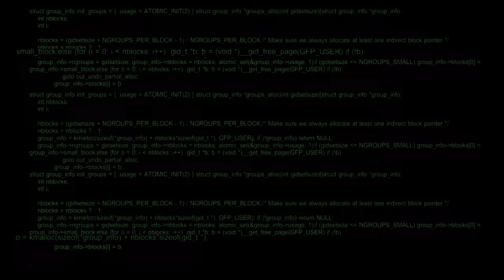wait, what?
what's this, why?
photoshop
layers adobe premiere
keyframes
Piek TV
Piek TV not a streaming service
2021st century Piek TV
a valued youtube member since almost the beginning. huge audience 😅
use your right to create!
CREATE!